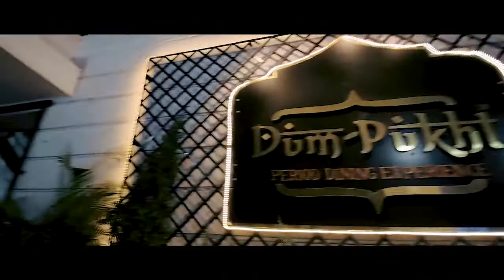Jitendra Chowdhury on Monday alleged that starvation for the Bru refugee camp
The Tripura Gana Mukti Parishad Chairman also the former MP of Tripura Jitendra Chowdhury on Monday alleged that starvation for the last one month at Kancanpur Bru refugee camp in North Tripura district has lead to the death of a children recently.